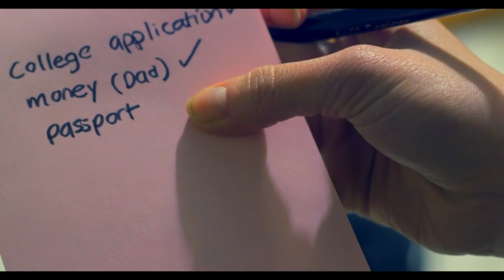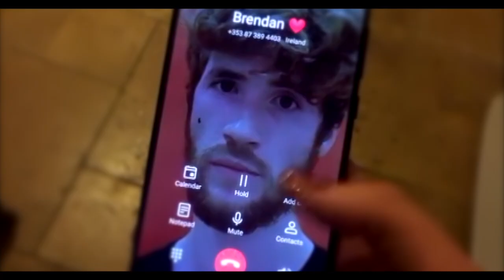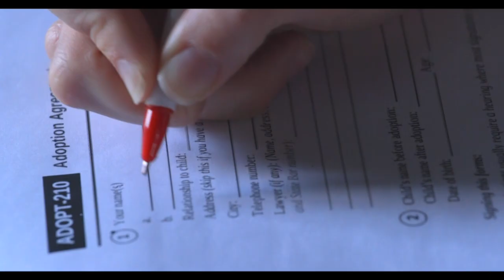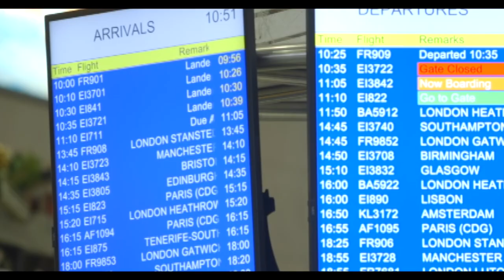Coming Home For Christmas - MALI ft. Clare Sands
-Song by  Meghan Ali (MALI) & Deborah Maguire
- Song produced by Billy Farrell (Deadeye Productions)
- Song recorded in Jealoustown Studios
-Musicians:
Meghan Ali(Vocals), Clare Sands(Vocals & Fiddle), Niall McGuiness(Bass), Shane Gough(Drums), Harp (Aisling Urwin), Guitar (Stuart Gray), Nikki Griffin & Emma Maguire (Backing Vocals)

-Video Storyboard by Deborah Maguire
- Filmed by Deep Red Productions
- Edited by Deep Red Productions (Phillip Connolly)
-Actors:
Mairi: Dervla Brown
Brendan: Brendan Morris
Noel:Michael Ryan
Angela: Annette Dilworth Enright
Christian: Darragh Moloney
Nicky: Peter Brennan
Baby Jess: Peadar Stephen Dinneen, Séamus & Tomás O'Callaghan,
Joe (boy next door): Jack Maguire

Nurses: Sinead Quinlan, Eve O'Mahony & Eva Martin
Adoption agency representatives: Sue Pamment & Trish Burke

Extras:
Deborah Maguire, John Armstrong, Ciarán Phelan, Sarah O'Callaghan, Abaigh O'Brien, Mary Kate, Fiadh Maguire, Emma Maguire, Oisin Moloney, Brian McDonnell & Ciara O'Callaghan, Claire McHugh.

Special thanks to Annmarie Leahy, Jacqueline O'Brien & Kate Brosnan, Cork Airport, Northbridge House, Yellow House & Steve Broekhuizen for filming locations and for props.